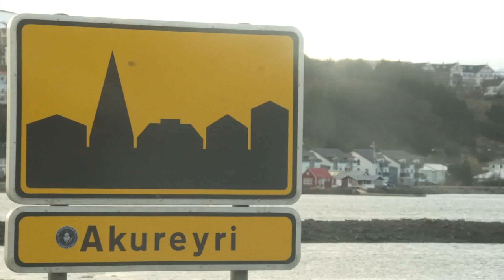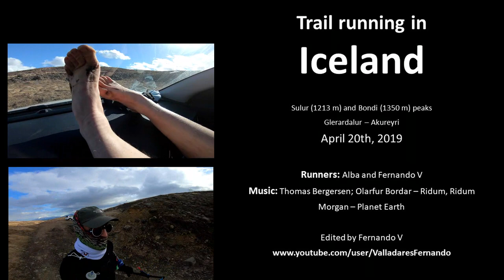Trail running in Iceland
Amazing arctic landscape near Akureyri, towards Sulur and Bodin peaks. Running, jumping over wild rivers and climbing snow walls in the early spring. Iceland at its best